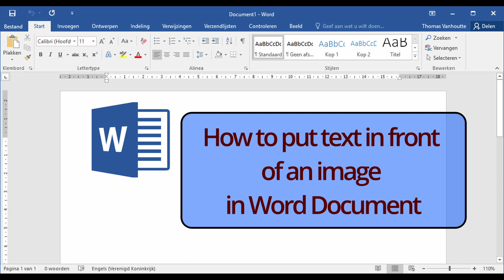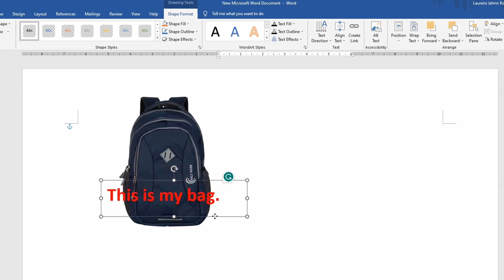Anything under the sun: How to..put text infront of an image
You can follow these steps to put text in front of an image in a Word document,  allowing for creative layouts, captions, or annotations to accompany your visuals. Happy watching.